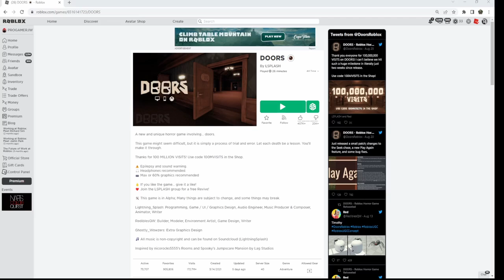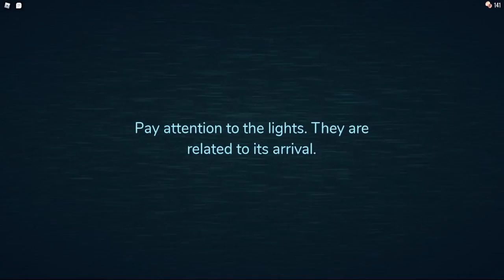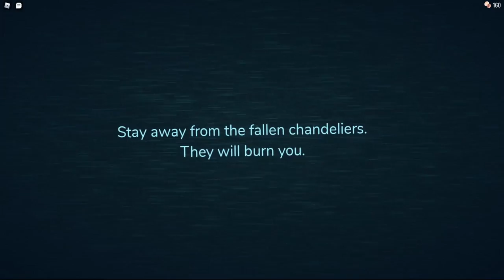Playing Doors In Roblox Horror game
Lol